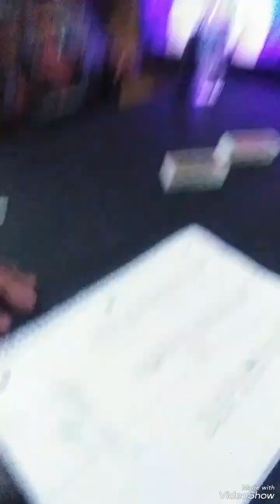SwoleLife Day92 Sunday ChuckDsSwoleLifeCenter HardWork 💪 Flossin SPADES ♠ Saturday 🌙 2am BR'👞 🎳 💍